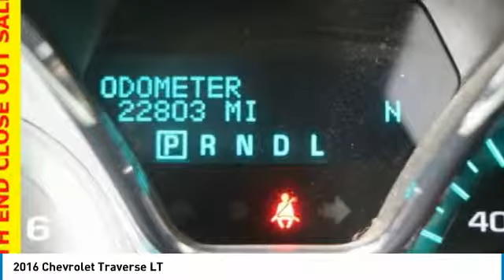2016 Chevrolet Traverse Forest Lake MN PR4115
2016 Chevrolet Traverse LT

Recent Arrival! Lifetime Warranty Included, Certified by Carfax - No Accidents and One Owner, AWD Laughs at the snow, Spacious Cargo Room, Best Color For Resale, Heated Seats, Second Row Buckets, 3rd Row Seating, Rear Vision Camera, Ultasonic Park Assist, Dual Sunroof, Bluetooth, Voice Controls, Power Seat, Dual Climate Control, Touch Screen Radio, Remote Start.brbrCARFAX One-Owner. Odometer is 18464 miles below market average!brbrbrWhen you buy from Forest Lake Auto Group you have the comfort of knowing that every one of our front line ready vehicles go through our extensive inspection process by one of our certified technicians and if they do not pass we will not offer them for sale as a front line car. Why Buys!! Each one of our front line ready vehicles sold come with the following. Full tank of gas Full inspection done on every vehicle Guaranteed alternate transportation or loaner for all service customers WE MAKE BUYING EASY!!! Great Selection, Upfront Pricing, Free Trade Appraisals, Plus we will give you estimates on Financing and warranties, and we do it all with your time in mind!